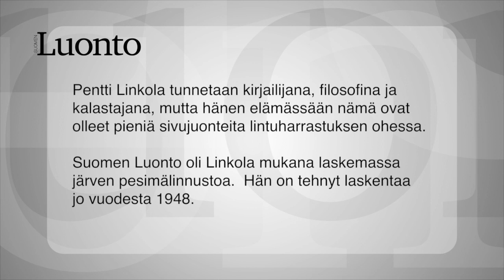Pentti Linkola on sydämestään lintumies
Pentti Linkola tunnetaan kirjailijana, filosofina ja kalastajana, mutta hänen elämässään nämä ovat olleet pieniä sivujuonteita lintuharrastukseen ohella.

Kesällä 2014 Linkola joutui tahtomattaan otsikoihin, kun hän huomasi Pälkäneen Tykölänjärvellä laajan kalakuoleman. Tuolloinkin Linkola oli laskemassa järven pesimälinnustoa, kuten hän on tehnyt vuodesta 1948. Ensimmäisellä Tykölänjärven laskennallaan hän voitti Luonto-Liiton talvipäivillä ykköspalkinnon tutkielmien sarjassa. Tuosta alkoi vuosikymmeniä kestänyt tallennustyö, joka jatkuu yhä.

Kalakuolema kävi ilmi vuoden 2014 toisella laskentasoudulla. Suomen Luonto oli mukana souduista ensimmäisellä. Lue juttu Linkolasta 12.12. ilmestyvästä Suomen Luonnosta 10/2014.